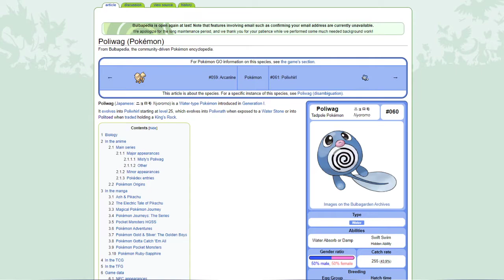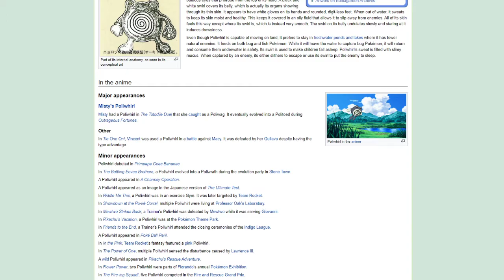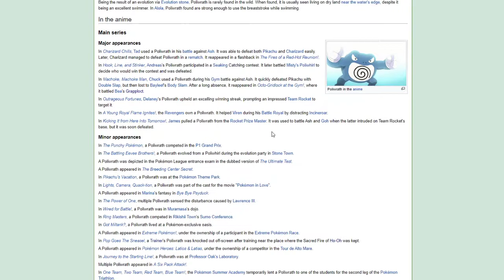The Morality of Catching Certain Pokémon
There are some Pokémon that are tied to the very nature of that universe that from a moral perspective it is reckless, irresponsible, or outright evil to catch them.  However, as the pokédex repeatedly points out, a lot of Pokémon are really freaking dangerous to be left to their own devices.  So its actually more morally good to catch these Pokémon so that they can't lay waste to entire civilizations!  And that's what Jeff and Dustin chose to talk about this week!